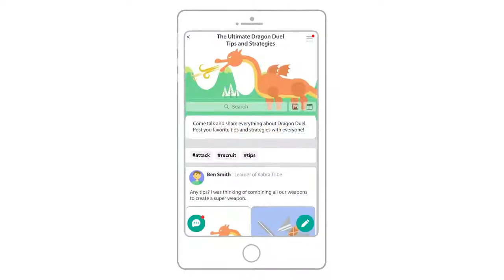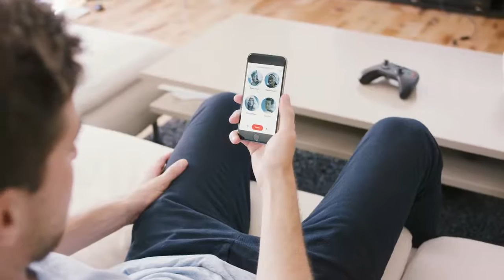Week 4 - UT Austin(2-0) vs Utah (0-1) - Game 1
Week 4 - UT Austin(2-0) vs Utah (0-1)

Catch all our Dota2 games on Tuesday and Thursday at 4pm PT and 7pm PT